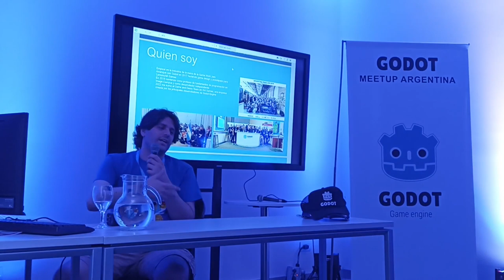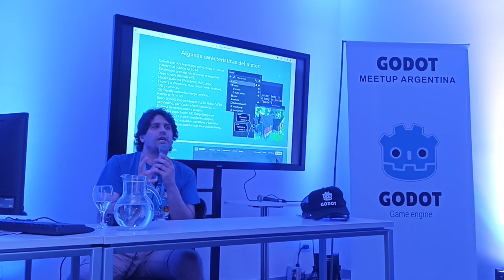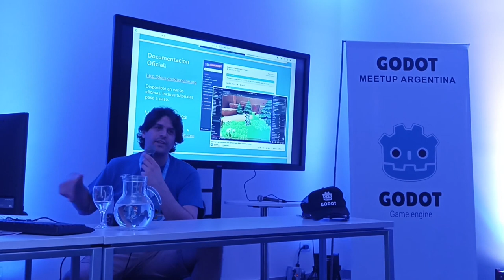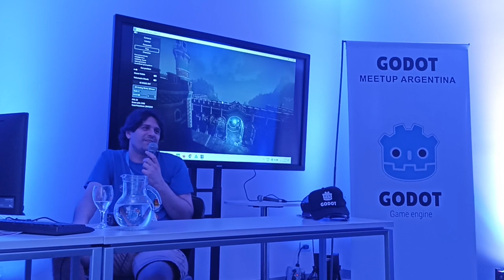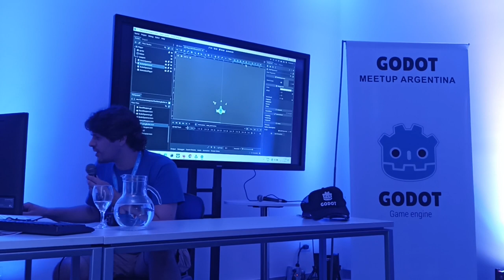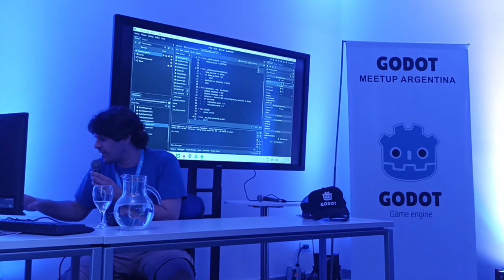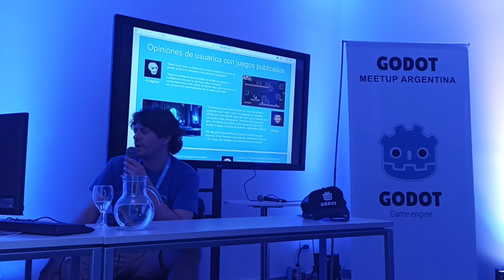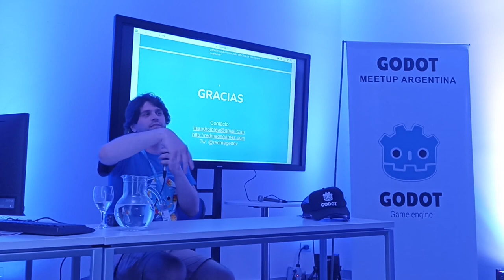Maquinitas Ventana Sur 2023 DIA 1 - ¿POR QUÉ GODOT? / WHY GODOT?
PANELIST
Lisandro Lorea, Gameplay programmer, W4 GAMES

¿POR QUÉ GODOT? / WHY GODOT?
El sistema de nodos y escenas es el principal diferenciador
de Godot, pero para quien recién empieza se hace difícil
entender por qué. En esta charla veremos cómo un Game
Designer puede utilizarlos para mejorar la productividad e
iterar de manera fluida. • The system of nodes and scenes
is the main differentiator of Godot, but for those who are
just starting out it is difficult to understand why. In this talk
we will see how a Game Designer can use them to improve
productivity and iterate smoothly.